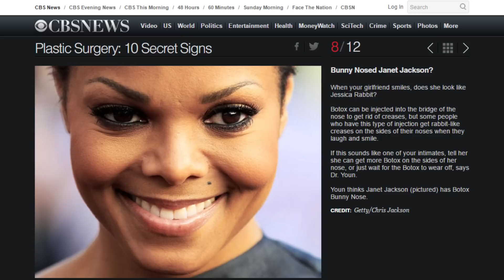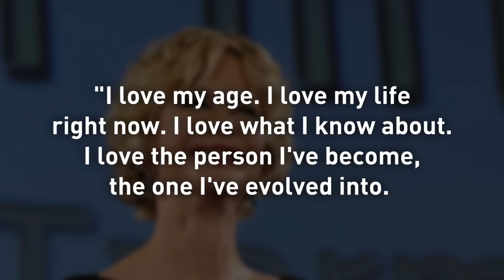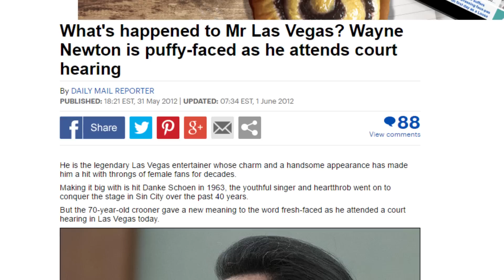Celebs Who Went Into Hiding After Plastic Surgeries Gone Wrong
There is nothing wrong with a little nip and tuck here and there, especially when your career revolves around the spotlight. Some celebrities turn to plastic surgery in an attempt to maintain, alter, or enhance their physical appearance in order to keep up with the pressure of looking perfect. Other stars, however, enjoy slightly enhancing their natural features for their own pride and pleasure.

But what happens to celebrities when their plastic surgery and filler goes completely wrong? We’ll tell you. They might hide, and sometimes for a long time! Here’s a list of famous celebrities who went into hiding after their plastic surgery was botched.

Janet Jackson | 0:00
Meg Ryan | 1:40
Melanie Griffith | 2:17
Cher | 3:14
Wayne Newton | 4:01
Lara Flynn Boyle | 4:32